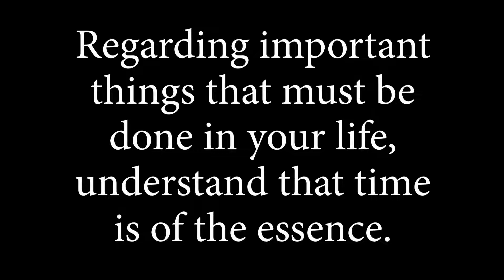Your Life is Important. What Are You Doing With Your Time? | Motivational Video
Marshall Vian Summers delivers a powerful speech about the importance of how we spend our time, and the time we may have 'lost' or wasted.  Your life is important. What are you doing with your time?

A channel dedicated to sharing the wisdom of Enlightened Teachers, Gurus, Masters .. to serve the spiritual awakening of the individual and the human family.

Speeches and interviews by Enlightened Teachers: Eckharte Tolle, Marshall Vian Summers, Adyashanti, Osho, sadhguru and more.

Enlightened Teachers, Gurus, Masters.